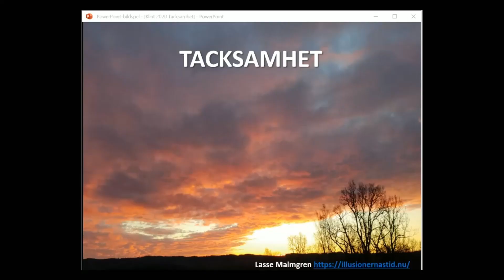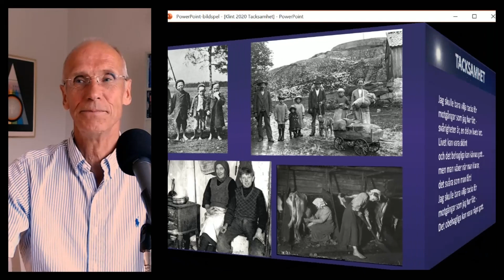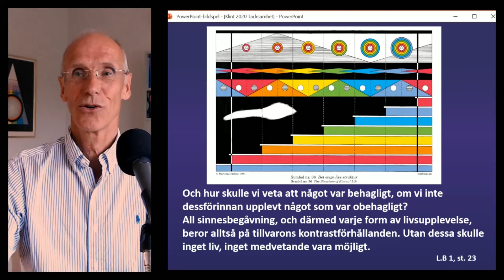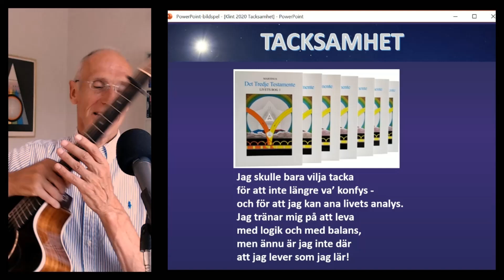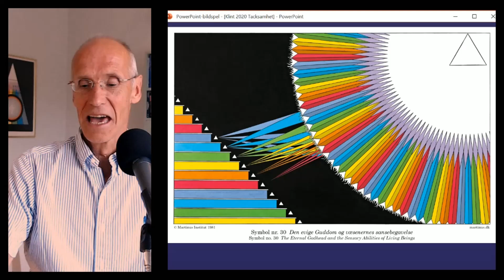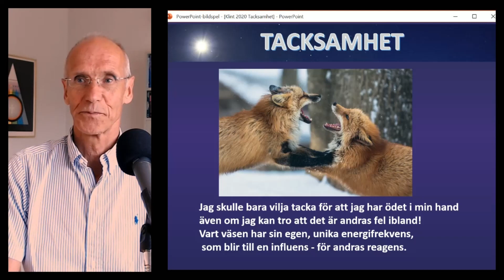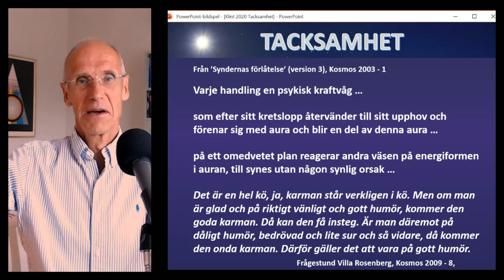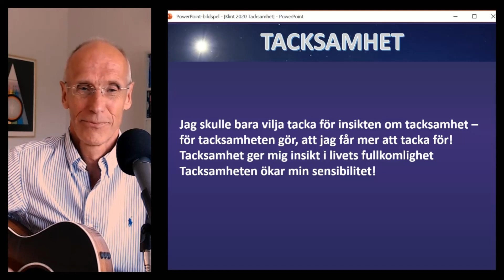Tacksamhet - föredrag av Lasse Malmgren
Vi kan allt som oftast tycka att det som händer i livet och tillvaron lämnar en del övrigt att önska. Ja, ibland kan vi klaga och finna livet orättvist. Men enligt de kosmiska analyserna är allt precis som det ska – livet är logiskt och kärleksfullt. Och den som förmår att vända klagandet till tacksamhet, upptäcker att livet förändras till det bättre och att man till och med kan uppleva att allt faktiskt är mycket gott.